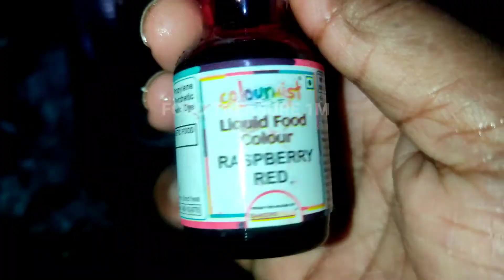how to make rhoo afza|rhoo afza favorite drink|rhoo afza banane ka tarika |@cooking shooking